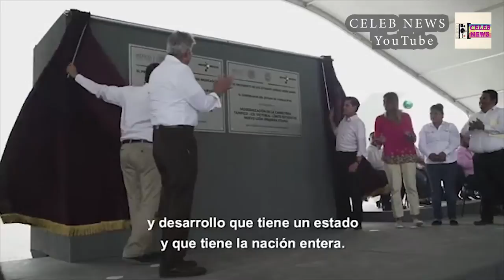Más Infraestructura se traduce en más Inversiones y más Empleos - Enrique Peña Nieto